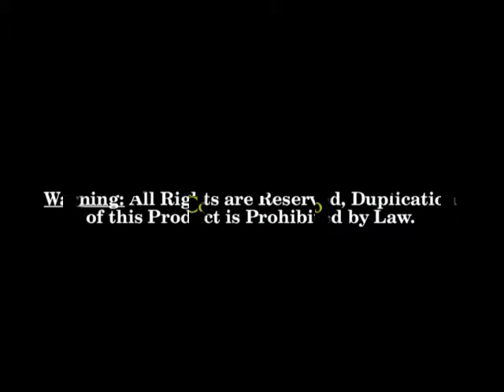Hans Special Picture Video CD Moments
This video highlights some of Hans Best Picture moments over the years